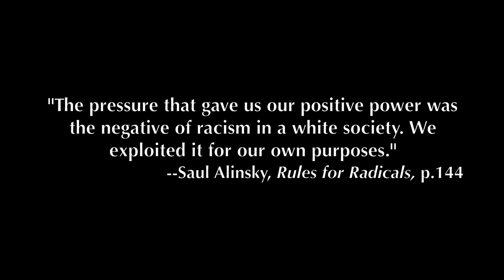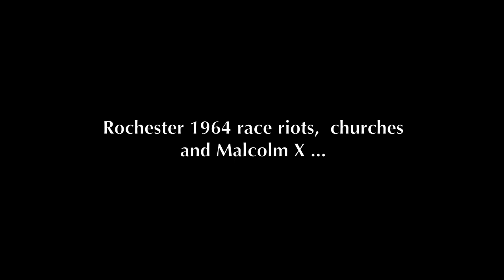An interview with Saul Alinsky, the father of community organizing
An interview with Saul Alinsky, the father of community organizing with Pulizer Prize-winning author, Studs Terkel. Terkel hosted a popular radio show in Chicago for 45 years from WFMT and passed away in 2011 at the age of 96.

Thanks to the Tom Gaudette Archives and BWM-Citizen Journalism. Audio transferred from cassette. Original Broadcast unknown.